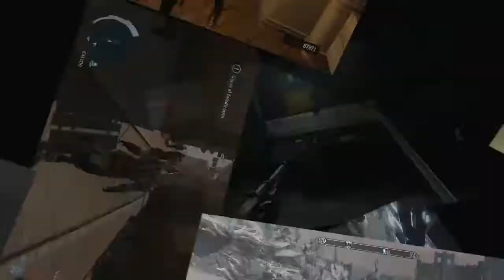Diablo 3: Reaper of Souls | Cap 6 | Coop con Una.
Hola amigos, aquí llega un nuevo capítulo de Diablo 3: Reaper of Souls en cooperativo con Una. Por fin hemos llegado a las Ruinas de Corvus, el único lugar que nos separa de Adria, el segundo jefe de la expansión.

Esperamos que os guste el vídeo de hoy y que lo disfrutéis, un abrazo a todos.